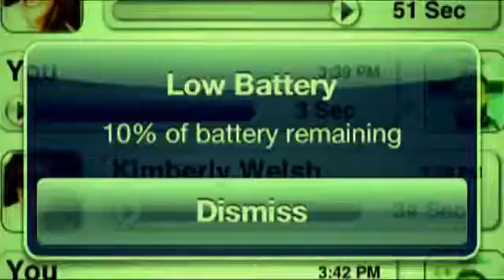Incipio Contest on Social Cam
This is my application for the Incipio contest on SocialCam. I just received the info that I actually won.